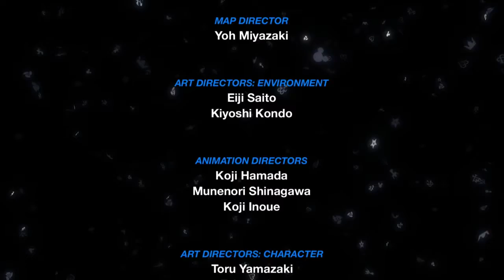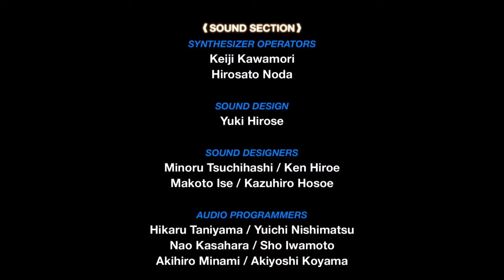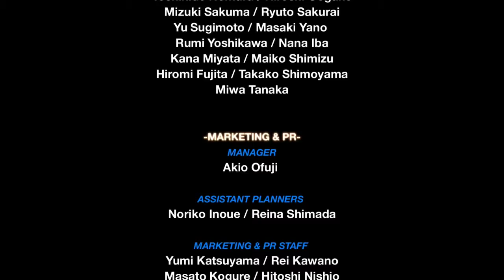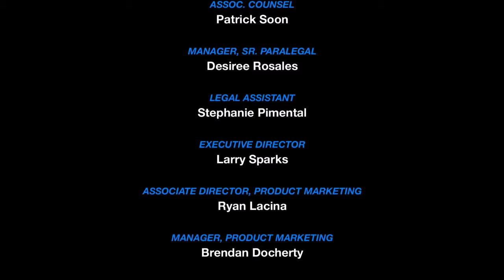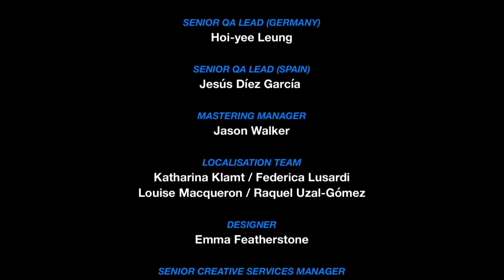Kingdom Hearts 0.2: A Fragmentary Passage - Part 6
...only now do I realise the random skips throughout the thing. ARG. *Headdesk*